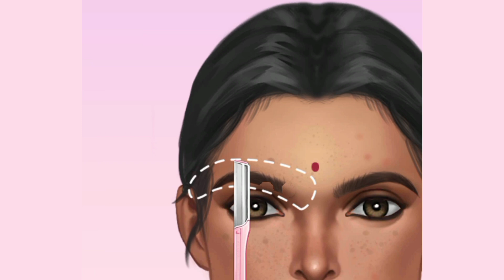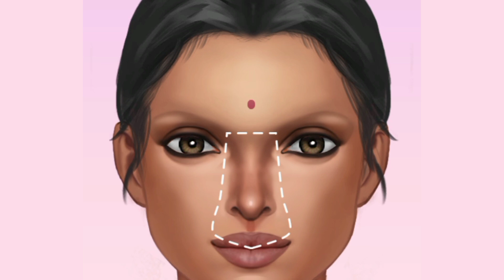Daily makeup for girls |makeup for beginners|makeup animation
black beauty makeup homeless

ASMR [Full vers.] Makeover for Dull and Tired Skin| makeup for beginners 💄💋

 In this ASMR Makeup Animation, where you can enjoy a relaxing and satisfying makeover.
 In this video, you will see how We transform her dull and tired face into a radiant and glamorous one.
Firstly we Clean the dirt and excess oil from the face with gentle Form cleanser.
Then we eliminate pimple and clean it with gentle cotton pads..After that we use eye mask for undereye dark circles for eye brightening..Then we use Blackhead removel strip which is the most satisfying part in my  opinion..because it took me a whole day to create that 2 sec part😂..I hope you like that then we use lip balm for dry lip and serums..
We use colour corrector for hiding the under eye dark circles before Applying a beautiful and flawless makeup for a night out party...Please adjust the speed in the settings if it's slow for you..

We make her eyelashes long and beautiful with fake eyelashes and mascara
at the end of the make-up, we apply red lipstick💄 and brighten her make-up with highlighter✨
and at the end of the video, we say goodbye to our beautiful girl in a safe and warm home  where she has started a new life in❤️

I made everything you see in this video. I hope you enjoy it and feel relaxed and happy.

🧜‍♀️If you use earphones, you can have a more three-dimensional experience.
🧜‍♀️you can adjust volume and speed.